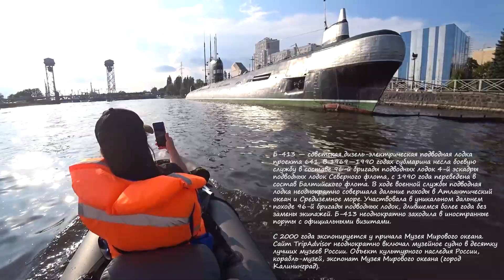На байдарке по Калининграду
Сплав на байдарках по центру города Калининграда.